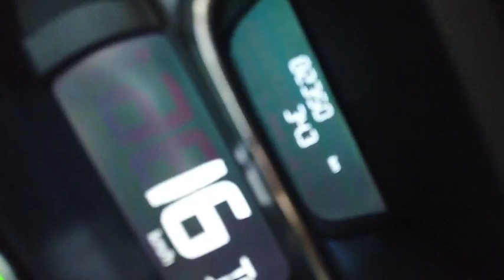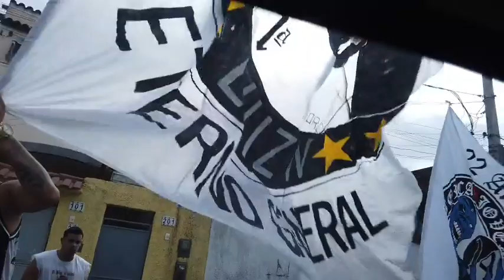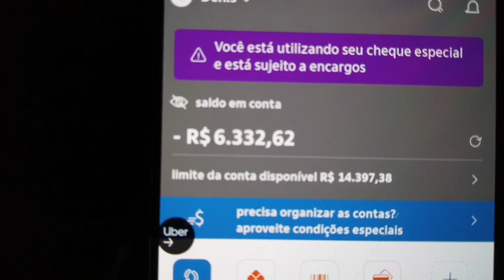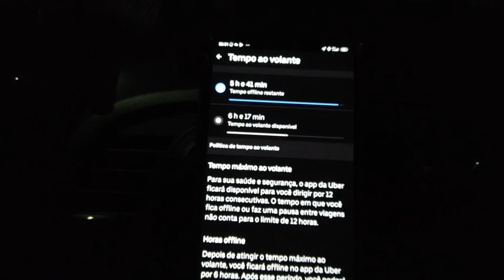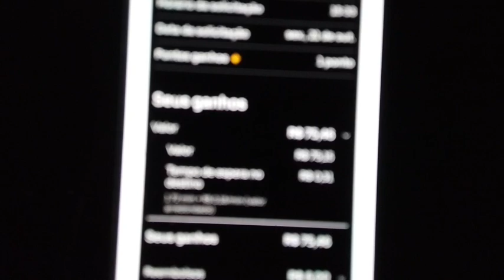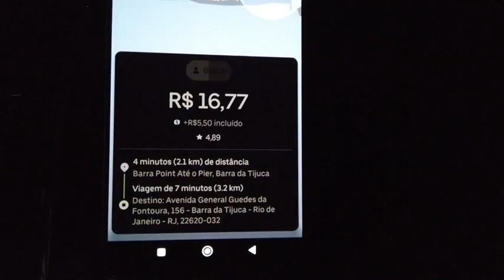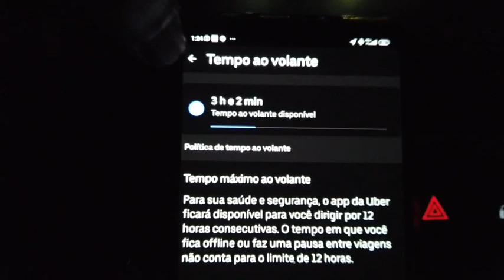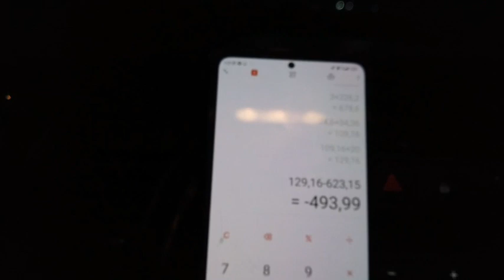HOJE FOI TOP, TEVE BANDEIRÃO, CORRIDA DE 1,5 KM POR R$33,00 TOP DE + KIT 600 NA CONTA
e se puderem já vão deixando aquele LIKE, muito obrigado, leiam tudo  e o que puderem fazer para nos ajudar será muito bom e não deixem de entrar no grupo de telegran blz abraço forte do seu amigo  @Denis do Uber R.J   @vão bora viajar    @Uber Brasil Oficial   @Denis Motorista de Aplicativo @Na lata driver